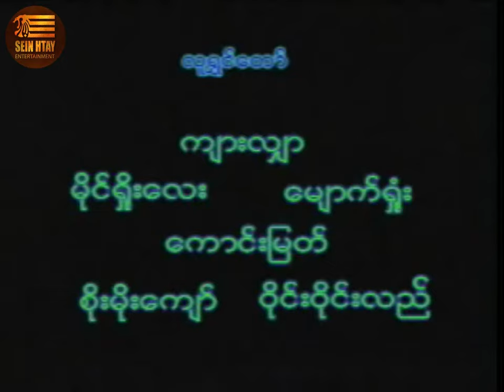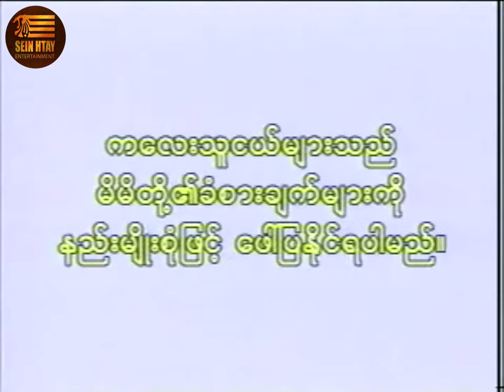ပန်တျာမိုးဝင်း နှစ်ပါးခွင်အငြိမ့် အပိုင်း - ၁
SEIN HTAY Entertainment YouTube Channel တွင်တင်ဆက်ပြသနေသော ရုပ်ရှင်/ဗီဒီယိုဇာတ်ကားအား တစ်ကားလုံးဖြစ်စေ၊ တစ်စိတ်တစ်ပိုင်းဖြစ်စေ ကူးယူ၊ဖြန့်ချိ ရောင်းချခြင်း၊ခွင့်ပြုချက်မရှိဘဲ OTT /Social Media Platform (YouTube/Facebook စသည့် ..) များပေါ်တွင်တင်ဆက်ပြသခြင်း၊တစ်နည်းနည်းဖြင့်အကျိုးစီးပွား ပျက်စီးအောင် ဆောင်ရွက်ခြင်းများကို လုံးဝ(လုံးဝ)မပြုလုပ်ပါရန် အလေးအနက် မေတ္တာရပ်ခံ တားမြစ်အပ်ပါသည်။